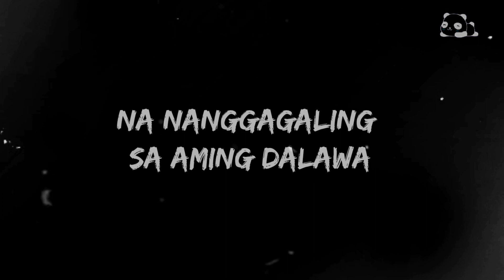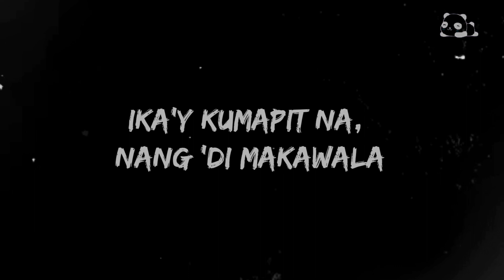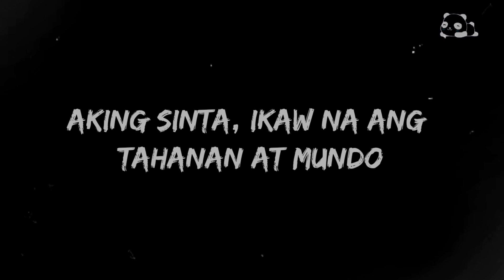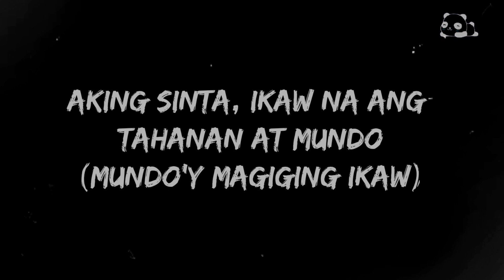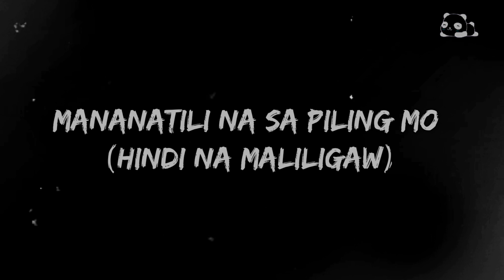IV of Spades - Mundo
San darating ang mga salita
Na nanggagaling sa aming dalawa
Kung lumisan ka wag naman sana
Ika'y kumapit na nang di makawala

Aking sinta ikaw na ang tahanan at mundo
Sa pagbalik mananatili na sa piling mo
Mundo'y magiging ikaw

Wag mag-alala kung nahihirapan ka
Halika na sumama ka
Pagmasdan ang mga tala

Mundo'y magiging ikaw

Limutin na ang mundo
Nang magkasama tayo
Sunod sa bawat galaw
Hindi na maliligaw

Aking sinta ikaw na ang tahanan at mundo (mundo'y magiging ikaw)
Sa pagbalik mananatili na sa piling mo(mundo'y magiging ikaw)

Aking sinta (limutin na ang mundo)
Ikaw na ang tahanan at mundo (nang magkasama tayo mundo'y magiging ikaw)
Sa pagbalik (sunod sa bawat galaw)
Mananatili na sa piling mo (hindi na maliligaw mundo'y magiging ikaw)

Nang magkasama tayo
Hindi na maliligaw
Mundo'y magiging ikaw